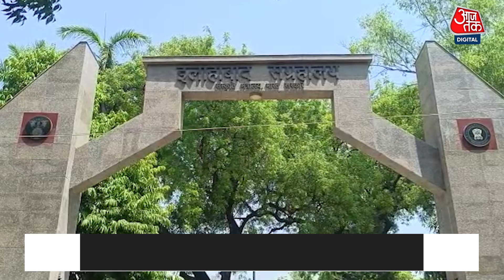जानिए क्या है Sengol?, जिसे New Parliament में Speaker की कुर्सी के पास रखा जाएगा | PM Modi | AajTak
केंद्रीय गृह मंत्री अमित शाह ने बताया कि प्रधानमंत्री नरेंद्र मोदी 28 मई संसद की नई इमारत का उद्घाटन करेंगे. इस दौरान तमिलनाडु से आए विद्वान पीएम मोदी को 'सेंगोल' सौपेंगे. इसे संसद में परमानेंट स्थापित किया जाएगा. नई संसद में इस सेंगोल को स्पीकर की कुर्सी के पास रखा जाएगा. इस सेंगोल का इतिहास जवाहर लाल नेहरू से जुड़ा है. इतना ही नहीं इसका तमिलनाडु से भी खास कनेक्शन है. इस वीडियो में देखिए कि सेंगोल क्या है?